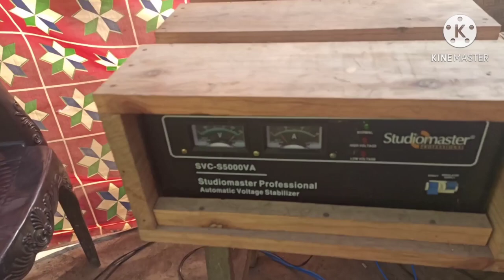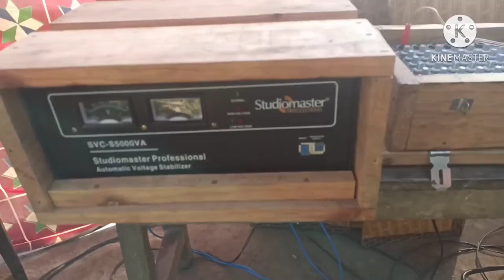Ahuja swx 810 and Ahuja spx 810.. sound testing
subwoofer- ahuja swx 810

Top            -ahuja spx 810

amp- ahuja LXA 4500

specification- 8ohm - 1000 watt per channel
                        4ohm- 1550 watt per channel
                        2ohm- 2250 watt per channel

Bridget mode- 8ohm- 3100 watt
                          4ohm- 4500 watt

stabilizer - studio master svc-s5000va

mixer -  Ahuja AMX-70DFX